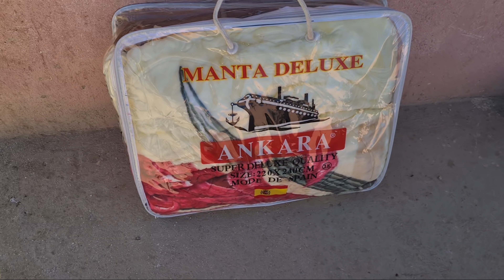TAOURIRT2022 تاوريرت زيارة لعمي الميلود واخوانه فرح بينا ونشط مسكين الله ينورو